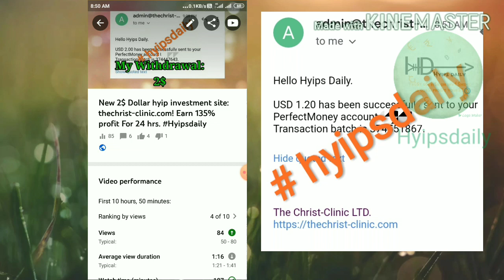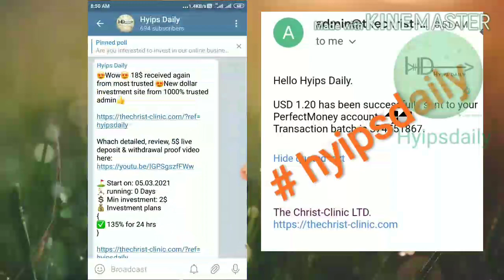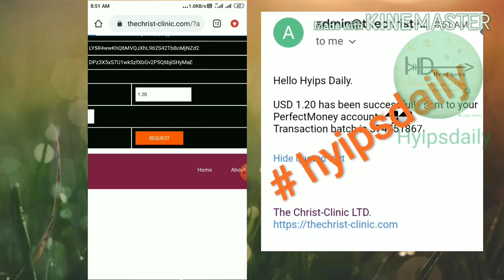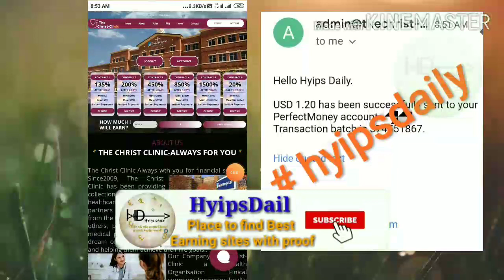thechrist-clinic.com - New 2$ dollar Hyip Investment site! 13 hrs review! status: paying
Hyip Sites,
hyips daily,
hyip investment sites 2019,
hyip monitor,
 hyip review,
Hyip support,
hyip website
allhyip
online investment
hyip scam
investment opportunities
bitcoin investment
best investments
forex investing
top hyip monitors
investment funds
investing
top 10 hyip
btc hyip
gold investment
hyip investment plan
hyip companies
hyip strategy
investment that pays daily profit
hyip script
good hyip
hyip new
paying hyip
newhyip
best paying hyip programs online
hyipforum
legit hyip
hyip monitoring
legitimate hyip programs
hyips monitor
btc investment
hyip 2019
allhyipmonitors
trust hyip
hyip list
non hyip investment programs
hyip review